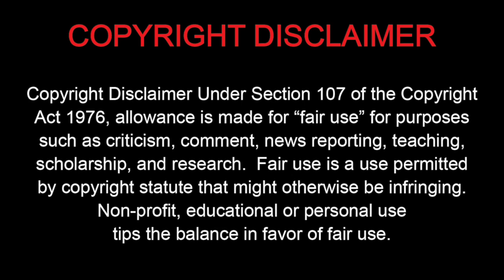Learn Japanese with Mitsuri | Demon Slayer: Kimetsu no Yaiba | Rengoku is a super cool big brother!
Today, I chose the scene where Tanjiro and Zenitsu ask the messenger crow what the Hashira members think about the Flame Hashira, Kyojuro Rengoku. This is from the short story that plays after the first episode of Mugen Train Arc.

Shinobu admits that Rengoku is a good person.  Mitsuri thinks that he is super-cool.  Even Giyu, who is stoic, emotionless, and has no interest in others, feels happy when he talks with Rengoku.  Everyone respects Rengoku’s personality, policy and strength.

[Question1]
A きもちいい　気持ちいい：(adjective) feeling good, feeling pleasant
B おとなしい　大人しい：(adjective) gentle, quiet
C かっこいい　格好いい：(adjective) attractive, cool
D おもしろい　面白い：(adjective) amusing, funny

[Question2]
A すぐ：(adverb) immediately, right away
B つい：(adverb) unintentionally, by mistake
C よく：(adverb) frequently, often
D ぜひ：(adverb) certainly, without fail

[Question3]
A はなぢ　鼻血：(noun) nosebleed
B はなし　話：(noun) talk, chat
C はなや　花屋：(noun) flower shop
D はなび　花火：(noun) fireworks

TIMELINE
00:00 Intro
01:27 Question1
03:27 Question2
05:30 Question3
07:37 Outro